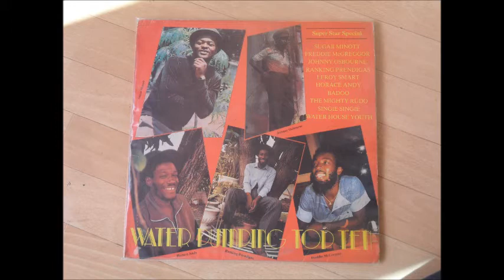Leroy Smart - Do It Kirke Me -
' Water Pumping Top Ten ' Album LP
' Tag's' Label